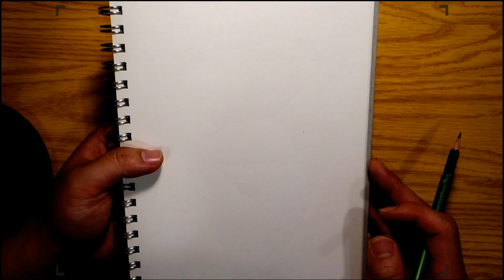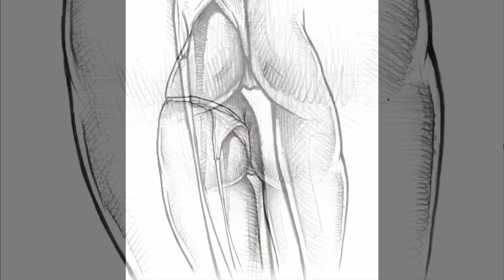Pencil Drawing Technique. / Female Figure. / 4X speed Drawing process.